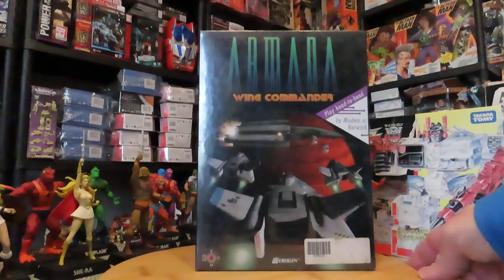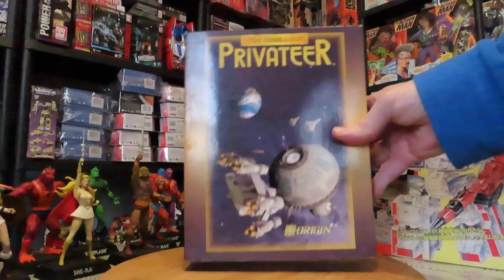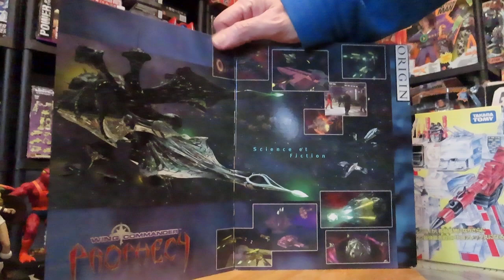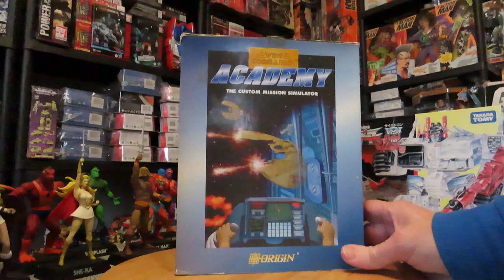WING COMMANDER LA SAGA SUR PC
WING COMMANDER